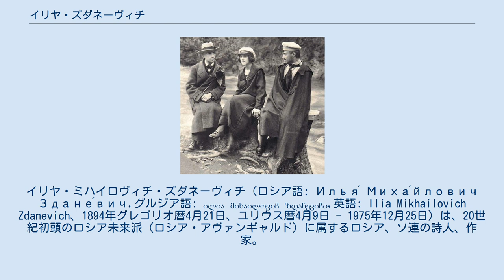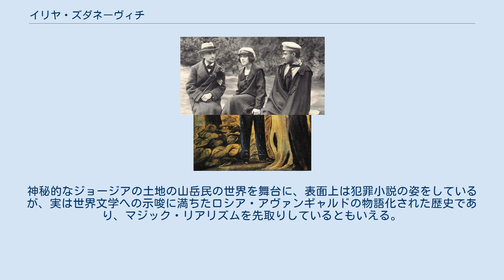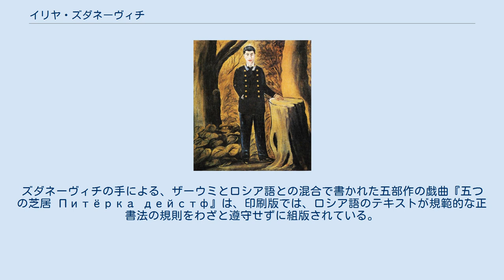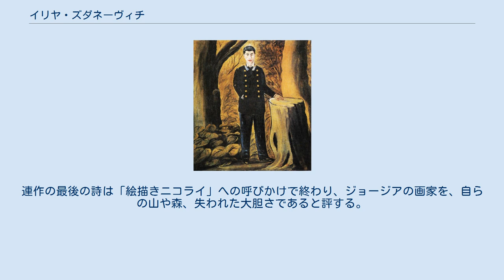イリヤ・ズダネーヴィチ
イリヤ・ミハイロヴィチ・ズダネーヴィチ（ロシア語: Илья́ Миха́йлович Здане́вич,グルジア語: ილია მიხაილოვიჩ ზდანევიჩი,英語: Ilia Mikhailovich Zdanevich、1894年グレゴリオ暦4月21日、ユリウス暦4月9日 - 1975年12月25日）は、20世紀初頭のロシア未来派（ロシア・アヴァンギャルド）に属するロシア、ソ連の詩人、作家。
ロシア革命直後のジョージアで、未来派集団「41°」を組織し、クルチョーヌィフ、テレンチェフらとともに活動。
のち、1919年に出国し、パリに定住し、ダダのような前衛的な芸術活動を行った。
 ジョージアのトビリシに生まれる。
父はポーランド人で、ギムナジウムのフランス語教師であったミハイル・アンドレエヴィチ・ズダネーヴィチ、母はジョージア人で、ピョートル・チャイコフスキー門下のピアニストであったバレンチナ・キリロフナ（旧姓ガムクレリゼ）。
 また、兄キリルものちに著名な芸術家、芸術評論家となった。
 ニコ・ピロスマニ『イリヤ・ズダネーヴィチの肖像』（1913） 1911年、トビリシの第一ギムナジウムを金メダルで卒業ののち、サンクト・ペテルブルク大学の法学部で学ぶ。
 1912年、キリルとイリヤの兄弟は、友人のミハイル・ル＝ダンチュとともに、トビリシの画家ニコ・ピロスマナシビリに熱狂する。
トビリシでの休暇中に、兄弟はグルジアの画家ピロスマニの作品を初めて見た。
ズダネーヴィチは、画家に関する記事「天性の画家 художник-сомородок」を、1913年2月13日に雑誌『ザカフカース・レーチ』に発表。
ピロスマニの4枚の作品は、1913年3月24日の「標的」展で、ナターリア・ゴンチャローワ、ミハイル・ラリオーノフ、ル=ダンチュの作品とともに初めて展示された。
1913年の後半、ズダネーヴィチはゴンチャローワとラリオーノフのモノグラフを、エリ・エガンビュリ（ロシア語：Эли Эганбюри）の名前で発表。
1914年6月、雑誌『ヴォストーク』は彼の記事「ニコ・ピロスマナシビリ」を掲載。
この記事のなかで、彼は「銀の時代」やロシア・アヴァンギャルドと結びつけて、古参の画家の伝記を神話化した。
この価値判断は、一般大衆と芸術コミュニティの双方を結び付ける発見であったとされている。
 また、ズダネーヴィチは、新しい未来派運動に参加し、彼らの議論に参加し、ロシアのマスコミでそれらとマリネッティについて書き、ザーウミやダダイズムなどの他の前衛的な運動にも関心を持った。
1913年11月には、ズダネーヴィチは、自分を新しい詩的で芸術的な方向の創始者であると宣言し、さらに、すべての既存のスタイルとジャンルの普遍性と統合を主張した。
 革命前の時期に、ラリオーノフとともに、「ダー・マニフェスト」、「僕らはなぜ顔に色を塗るのか」を公表する。
1914年、サンクト・ペテルブルクにおいて、未来派文学団体「遠心分離器」のマニフェスト作成に参加。
同年、彼はモスクワへの彼の最初の訪問に際してマリネッティに会った。
 以前から、ズダネーヴィチとマリネッティは文通していた。
 同年、特定の単語や概念に注目を集めるために、非対称の活版印刷のオフセットを使用して、いくつかの未来的な小冊子やポスターをデザインした。
 第一次世界大戦中、ズダネーヴィチはサンクト・ペテルブルクでの勉強を続けることができたが、戦争特派員としてコーカサスに戻り、一方では、ジョージアの教会の建築にも取り組んだ。
1915年から1917年まで彼はペトログラードの新聞『レーチ』とイギリスの新聞の戦争特派員として働いた。
そこで彼はモーガン・フィリップス・プライスに出会い、彼らは1973年にプライスが死ぬまで交友を続けた。
1916年に、ズダネーヴィチ兄弟は両親の家でピロスマニの作品の全体像を整理した。
同年、雑誌『無血殺人』の出版に参加。
 1917年5月、トビリシ考古学協会の遠征に参加し、トルコの領土にある古代グルジア文化のモニュメントについて説明した。
その後、トルコ軍はロシア軍に占領された。
彼はペトログラードを出発してトビリシに向かい、その後、タカイシュビリの招待により、トビリシ大学の歴史・民族学協会からの寄付で組織された遠征に参加した（アーティストのラド・...